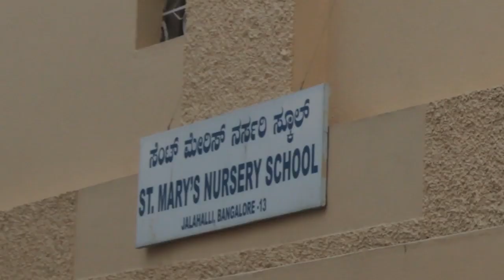St.Mary's Orthodox Valiyapally, Jalahalli || Church Aerial View || SMOVP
This is the Aerial view of the church. The Aerial shoot is done for the Purpose of Golden Jubilee Building and School. Credits to the Golden Jubilee team for getting a nice shot of the church.